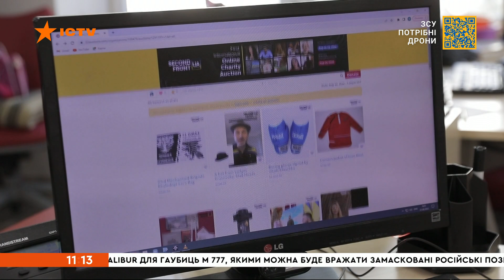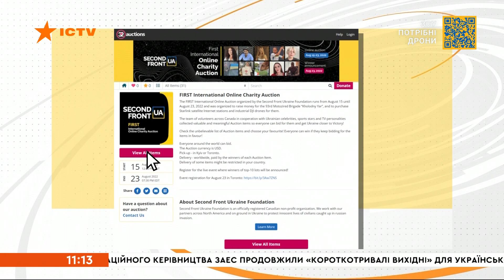Зіркові лоти від іграшки ПАТРОНА до рукавичок КЛИЧКА: що ще можна придбати на благодійному аукціоні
Іграшка Патрона, боксерські рукавички Віталія Кличка, бійцівське трико Жана Беленюка, сукня Насті Каменських. Усе це зіркові лоти на благодійному міжнародному онлайн аукціоні, стати власником яких може кожен охочий. Так доброчинці збирають  гроші на потреби однієї з українських бригад на фронті. На що саме, дивіться далі.

Побач більше!